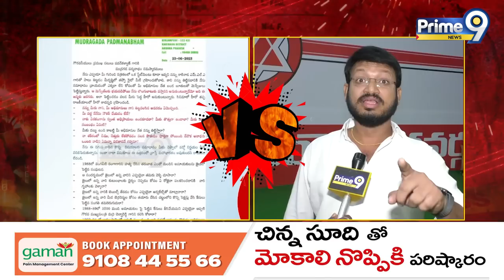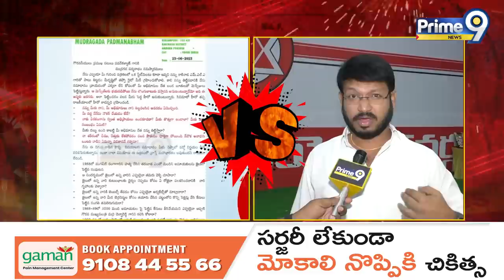Janasena Leader Sansational Comments on Mudragada Padmanabham | Prime9 News